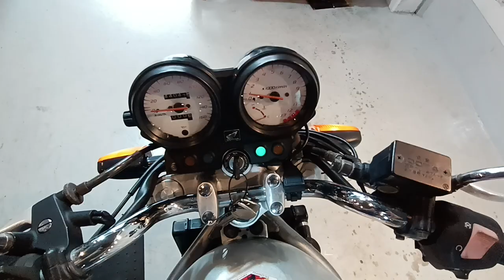VTR250 2003年 中古車 バイクショップ名:ビーパワーズ (B-POWER'S)